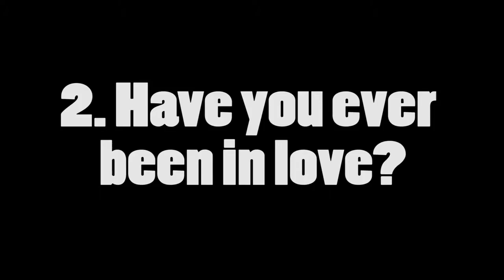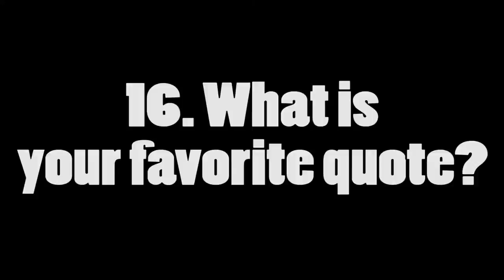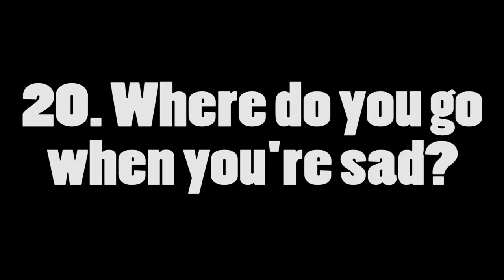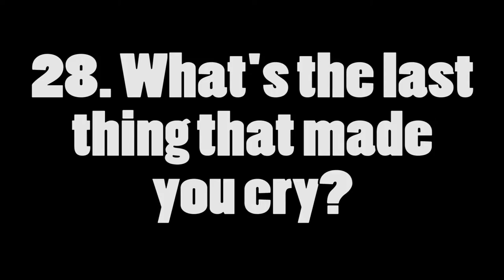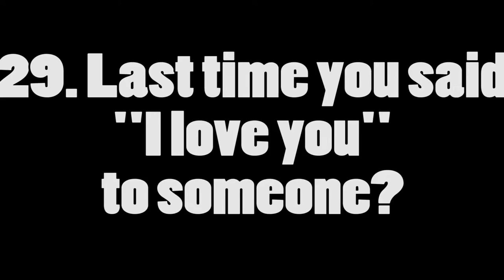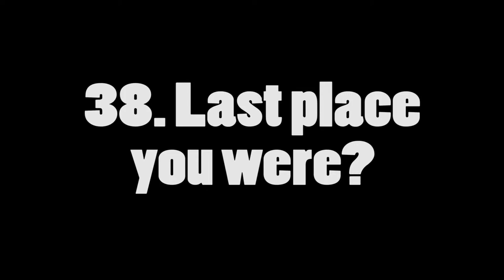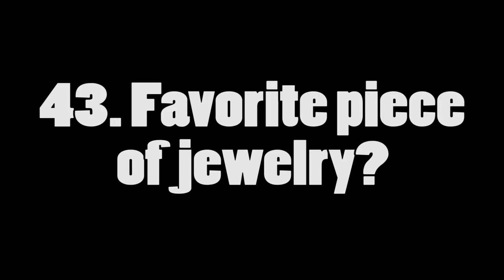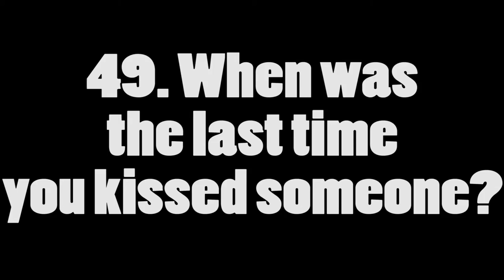TMI Tag with Trey Guillotine